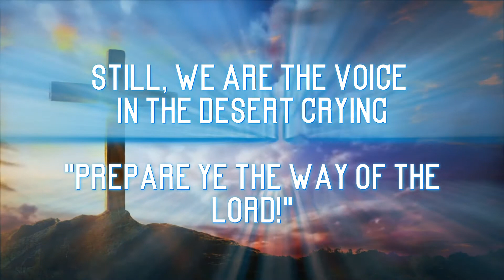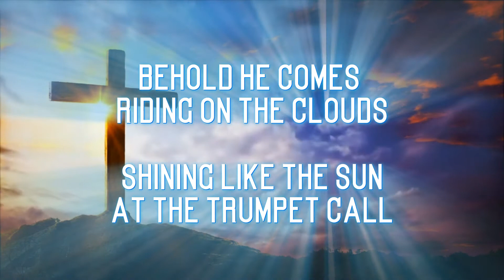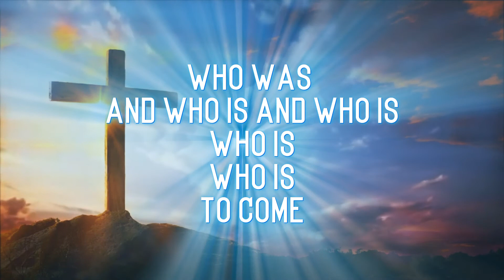Days Of Elijah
THESE ARE THE DAYS OF ELIJAH
DECLARING THE WORD OF THE LORD

AND THESE ARE THE DAYS
OF YOUR SERVANT MOSES
RIGHTEOUSNESS BEING RESTORED

AND THOUGH THESE ARE DAYS
OF GREAT TRIALS

OF FAMINE AND
DARKNESS AND SWORD

STILL, WE ARE THE VOICE
IN THE DESERT CRYING

BEHOLD HE COMES
RIDING ON THE CLOUDS

SHINING LIKE THE SUN
AT THE TRUMPET CALL

LIFT YOUR VOICE
IT'S THE YEAR OF JUBILEE

AND OUT OF ZION'S HILL
SALVATION COMES

WHO WAS AND WHO IS
AND WHO IS TO COME

WHO WAS
AND WHO IS AND WHO IS
WHO IS
WHO IS
TO COME